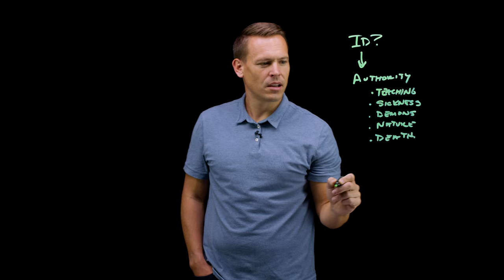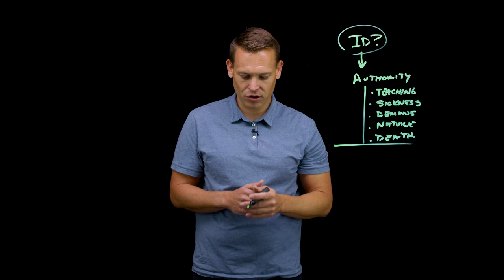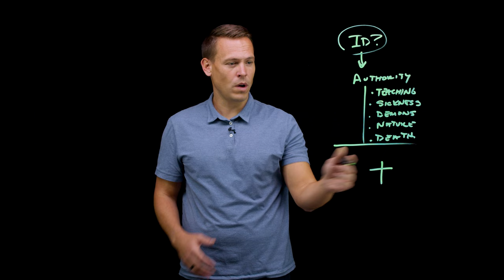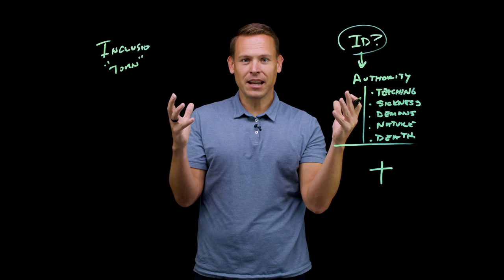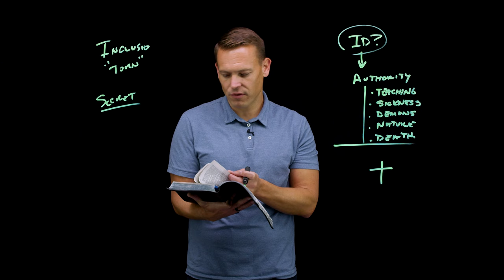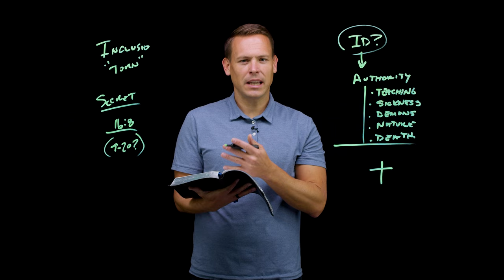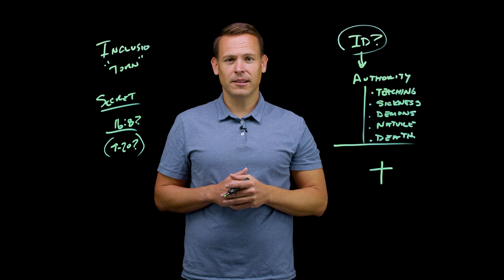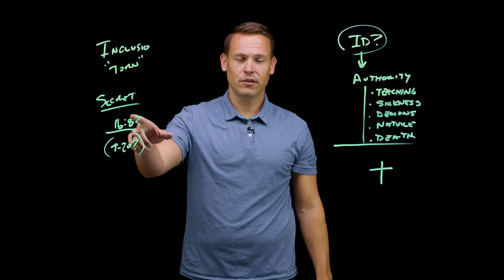Introduction to the Gospels - Session 3: The Gospel According to Mark by Jim Dalrymple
Introduction to the Gospels - Session 3: The Gospel According to Mark by Jim Dalrymple is part of NextLevel, a free video resource from Ozark Christian College in Joplin, MO. for a free study guide.